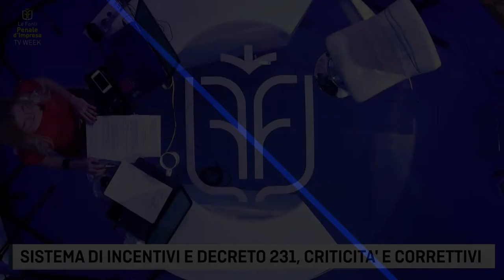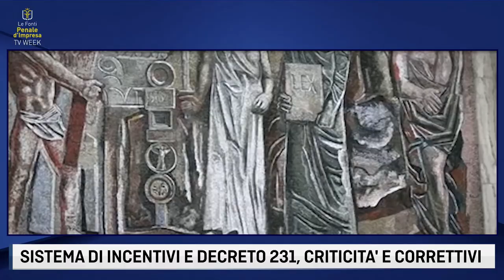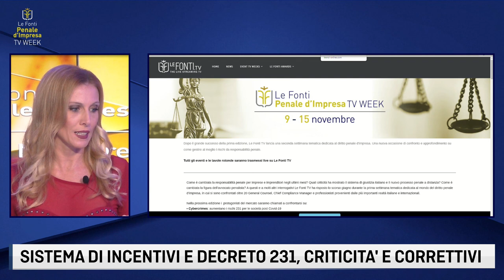TV WEEK PENALE - SISTEMI DI INCENTIVI E DECRETO 231, CRITICITA' E CORRETTIVI con Damiano Giunti